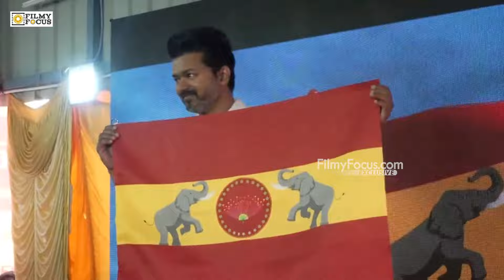தமிழக வெற்றிக்கழகதின் கொடியை ஏற்றிவைத்தார் "TVK தலைவர் விஜய்"